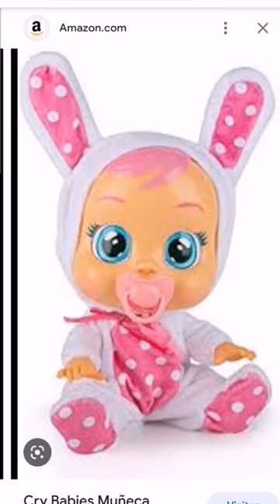edit de mi personaje de Bebes llorones coney